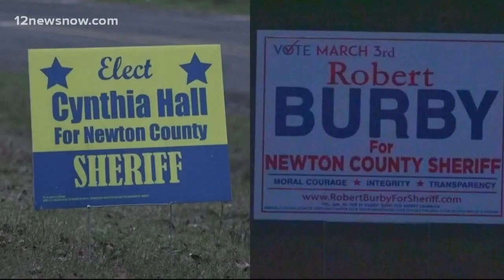Newton County sheriff's race could make history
If elected, Cynthia Hall would became the first female sheriff of Newton County. Robert Burby can be the department's first African-American should he win.